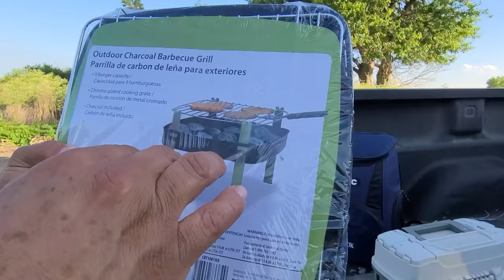Fuimos al rio a comer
no a llovido mucho y la pesca no esta muy buena, como quiera fuimos al rio y comimos rico con el azador desechable que compramos en el garage sale o venta de garage   Join this channel to get access to perks: